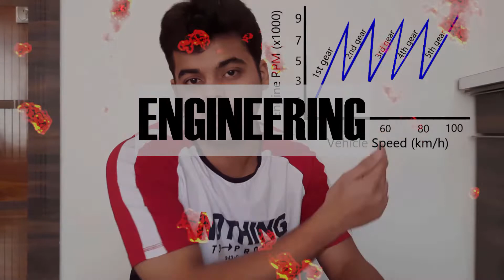How Flex Fuel Engines Are Changing the Game of Indian Cars and Bikes!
Our Road and Transport minister ordered automotive manufacturing companies to launch Flex Fuel Vehicles in 6 months. How will this affect the petrol and diesel power vehicles? But more importantly, what are flex-fuel vehicles? Are they driven by ethanol? Watch this video to find your answers.